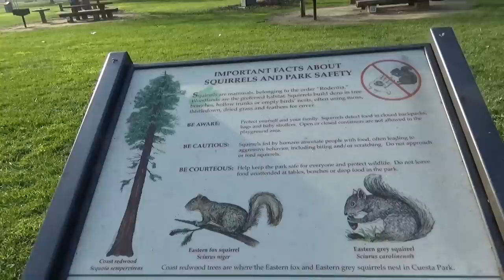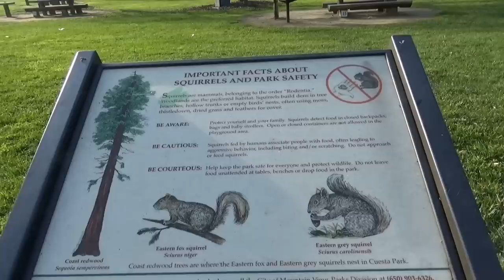США 2358: Cuesta Park, Mountain View, CA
Cuesta Park, Mountain View, CA